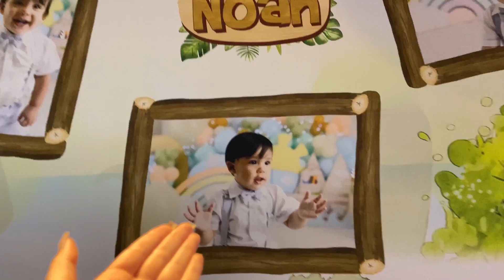1 ANINHO DO NOAH 💛 *comi pra sempre*